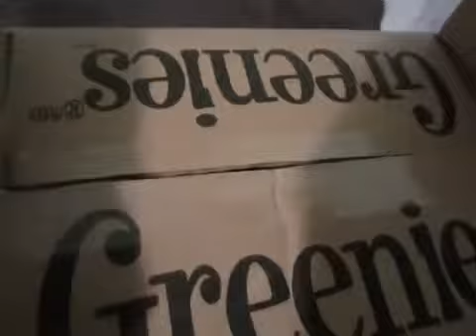Playtime with Tia (Reupload)